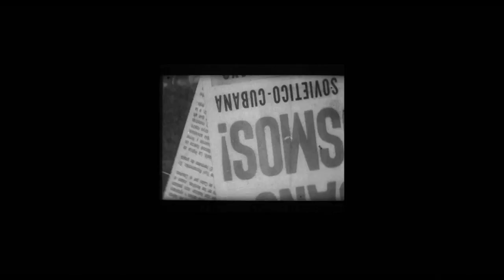THE PROJECT OF THE CENTURY (La Obra del Siglo) by Carlos Machado Quintela - CLIP 4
MIFF32 (March 6-15, 2015) - NORTH AMERICAN PREMIERE

Sunday, March 8 - 7:00PM @ Olympia Theater at Gusman Center

Everyone in Nuclear City, near Cienfuegos, was hoping for a world of possibilities that the first nuclear plant in the Caribbean would bring, until the collapse of the Soviet Union dashed their dreams.